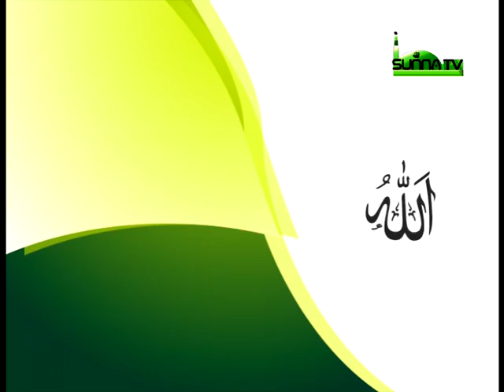Sheikh Isa Ali Pantami (Tafsirin Ramadana 1434/2013 13)